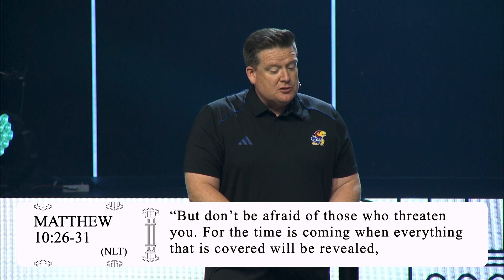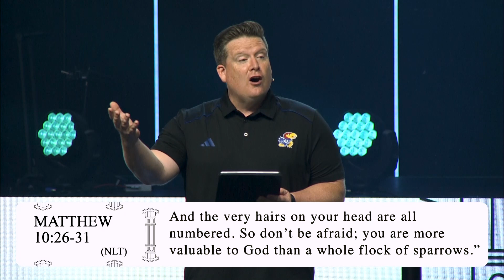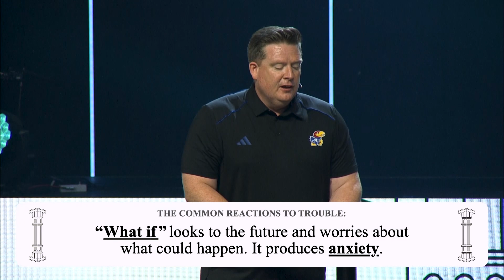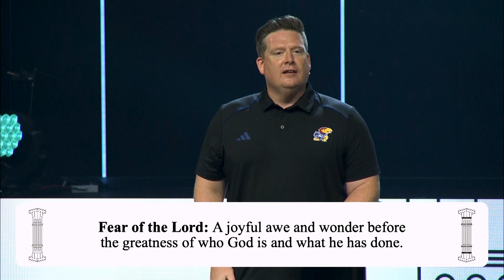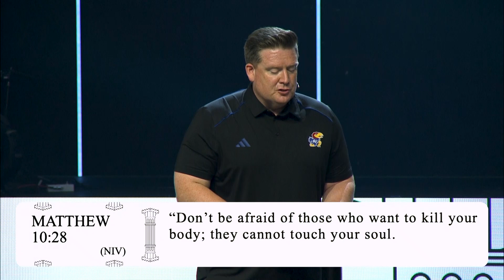The Way of Confidence (Pillars - Week 1) // EastLake Church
MB01U0V9OLZIK9E